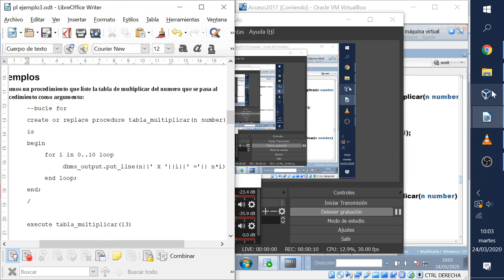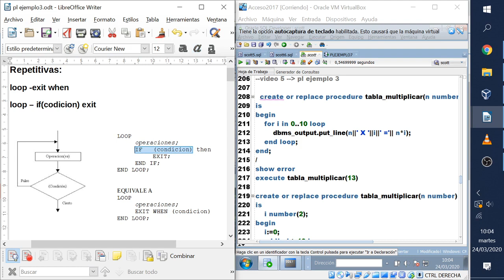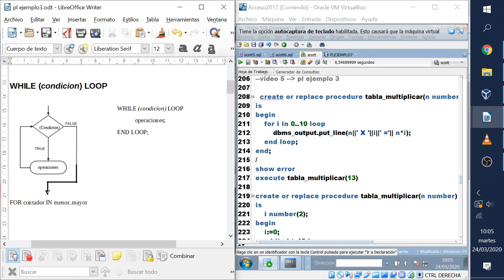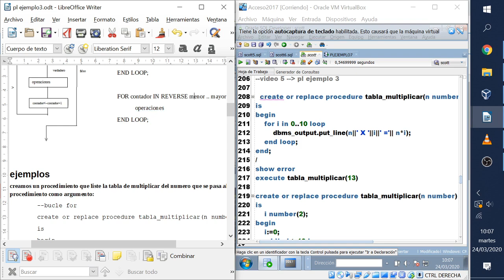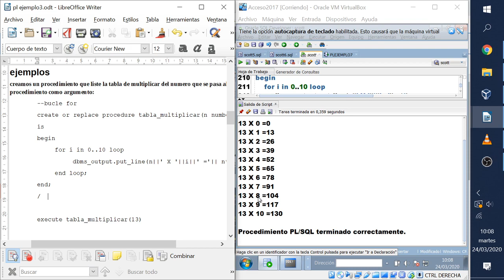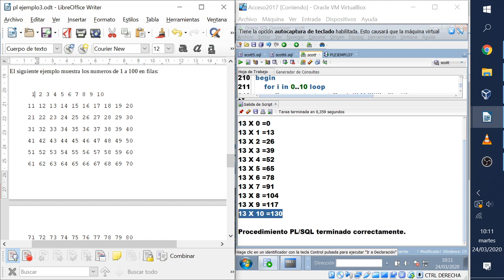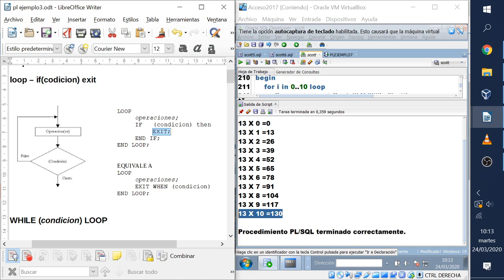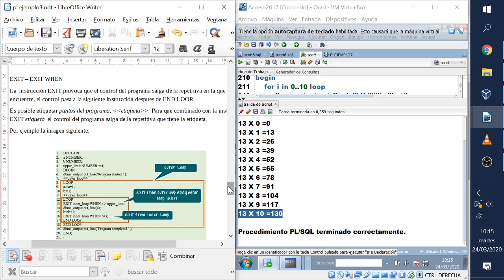plsql video5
Bucles while, loop. Incluye ejemplos